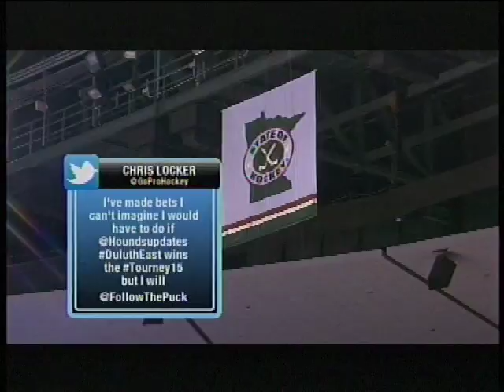2015, March 6, Lakeville North, 6 vs Eden Prairie 2, State Hockey Semifinals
Lakeville North, which averaged nearly six goals per game in 2015, took awhile to get rolling before recording a 6-2 victory over Eden Prairie. Eden Prairie (19-10) held North to a 2-2 tie after two periods. At 5:43 of the third period, junior forward Max Johnson scored a power-play goal to put North in front. Eden Prairie’s goalie stopped the initial shot by Panther defenseman Jack Sadek but lost track of the rebound. Johnson put it in the net before Durocher could recover. Sophomore Chaz Dufon, who usually plays on the third or fourth line, skated with Lakeville North scoring leaders Jack Poehling and Nick Poehling and benefited from the Poehlings’ pinpoint puck movement to score and make it 4-2. Jack Poehling scored his third goal of the tournament at 13:30 of the third. Henry Enebak scored his second goal into an empty net with 18 seconds remaining. Enebak also scored North’s first goal of the game at 7:45 of the first period. Jack Poehling scored a power-play goal at 4:18 of the second. Lakeville’s quest for a rare unbeaten season and the school’s first boys hockey championship remained intact.